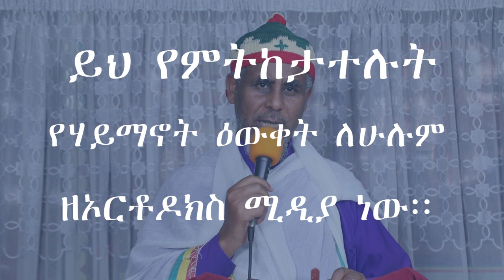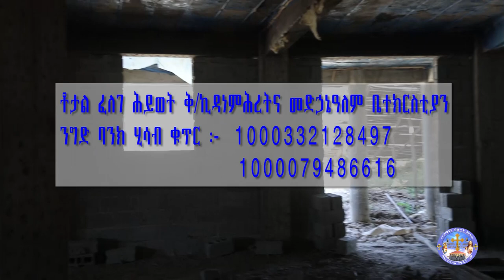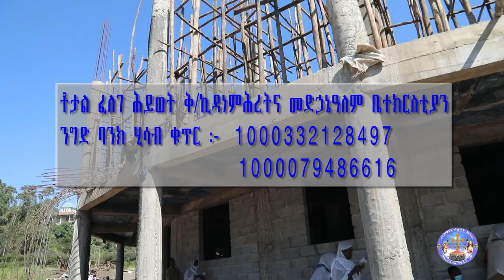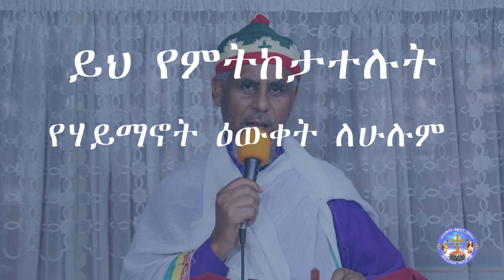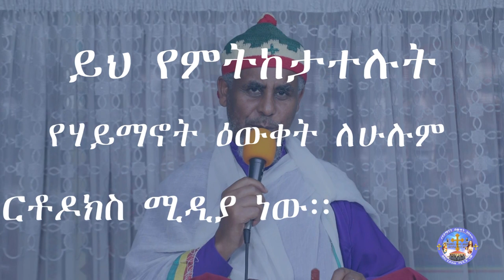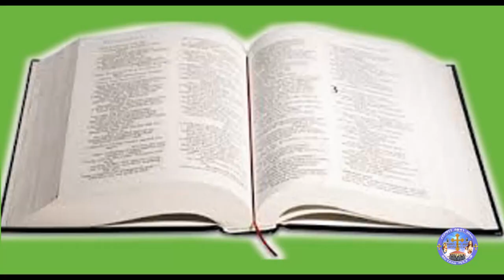ነቅቶ ልብሱን የሚጠብቅ ብፁዕ ነው ዮሐ.ራእ. ም.16 ቁ.15 በፈለገ ህይወት ቅ/ኪዳነ ምህረት ቤተክርስቲያን የተሰጠ የስብከት አገልግሎት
ነቅቶ ልብሱን የሚጠብቅ ብፁዕ ነው ዮሐ.ራእ. ም.16 ቁ.15 በፈለገ ህይወት ቅ/ኪዳነ ምህረት ቤተክርስቲያን የተሰጠ የስብከት አገልግሎት እና ስለ ጾመ ነቢያት የተደረገ መጽሐፍ ቅዱሳዊ ውይይት በMemehir Gmeskel